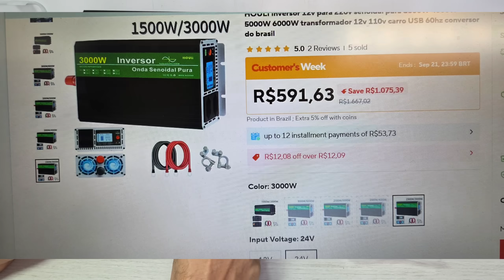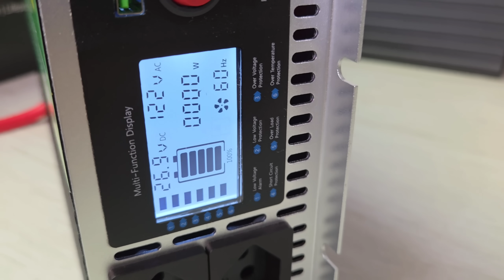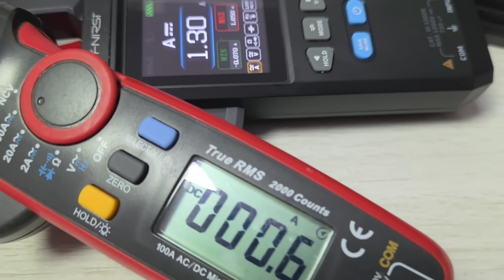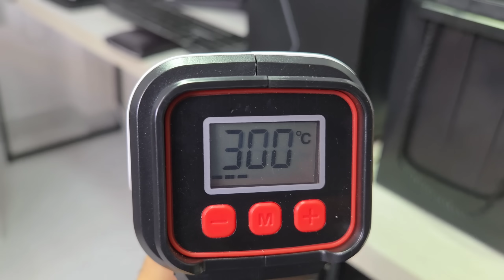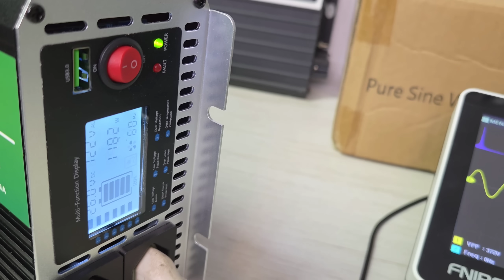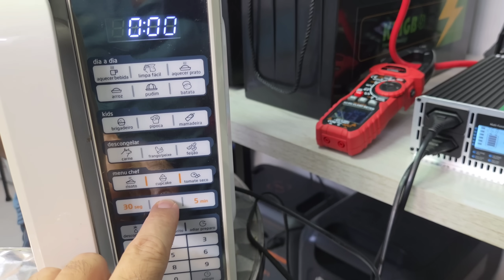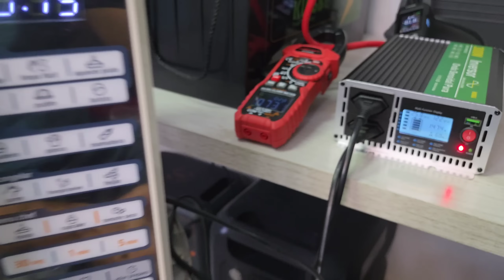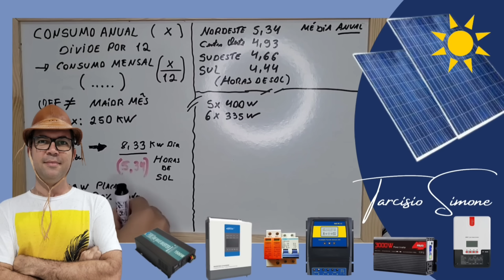NOVO Inversor OffGrid🔌🔋 HOULI - O BARATO QUE VALE A PENA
INVERSOR HOULI ATÉ 6000w BRASIL
4PCS 52Ah Kingbo Lifepo4
4PCS 100Ah Kingbo Lifepo4
4PCS 105Ah Kingbo Lifepo4
2PCS 206Ah Kingbo Lifepo4
2PCS 280Ah (8000 CICLOS) Kingbo Lifepo4

HÍBRIDO ANENJI 220V 6200W (BR)
HÍBRIDO Cara PRETA 120V 4000W (BR)

Controladores de carga MPPT NO BRASIL:
MPPT KINGBO POWER NO BRASIL

Automação Solar e acessórios:
Wattímetro AC com WIFI color
Wattímetro AC com WIFI